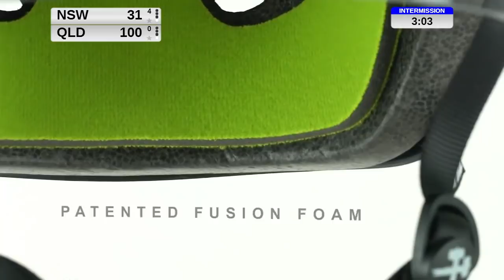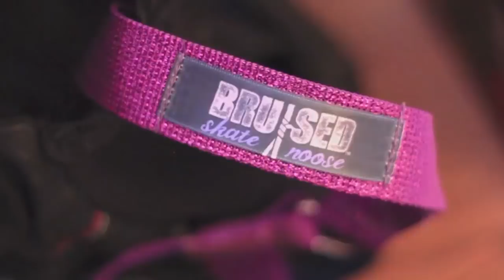Derby Fest 2017 - Day 3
Produced by Downunder Derby TV.